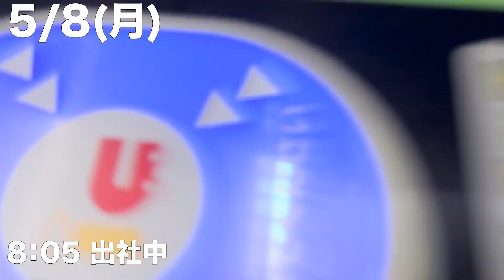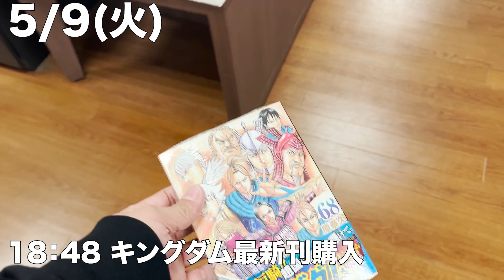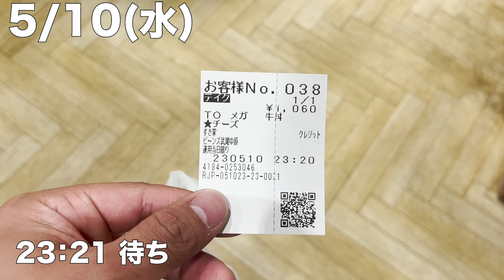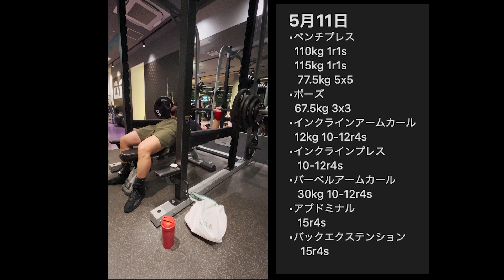【目指せトータル600kg】29歳サラリーマン 筋トレ好きの平日5日間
■前回のルーティン動画
【パワーリフティング】神奈川４位　筋トレ好きサラリーマンの大会後一週間のルーティン
■過去の大会動画
第18回 さいたま市パワーリフティング選手権大会に出場してきました
今年ラスト！ 2022年埼玉県パワーリフティング選手権大会を本気で挑んできました
第64回神奈川県パワーリフティング選手権大会 93kg級 出場してきました

■説明
毎週、ルーティン動画をあげてます。
自分の日々の成長の記録と仕事と趣味の両立の記録を上げていきます。
パワーリフティングやってます。

1993年8月19日生まれ。東京都出身。
身長:182cm
体重:93kg

18歳から「プロテニス選手」になるために飲食店でバイトしながらアマチュアの大会を回ってました。
22歳でテニスをやめ、フリーターを経験。
25歳からエンジニアの仕事を始める。
26歳から筋トレを始める。
28歳からパワーリフティングを始める。